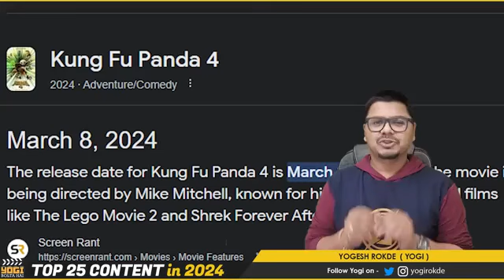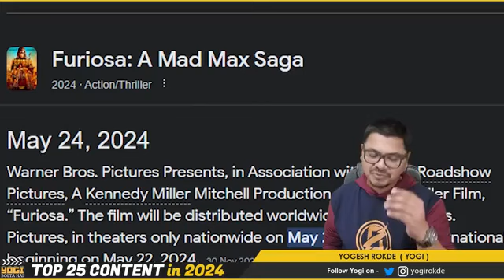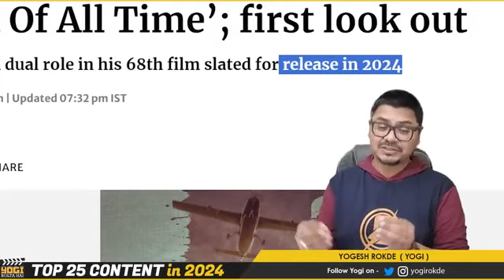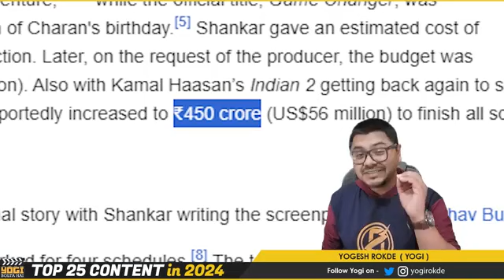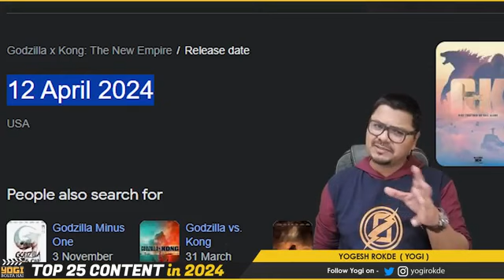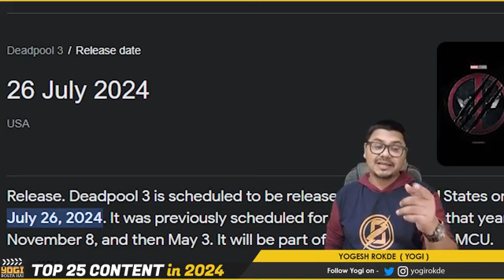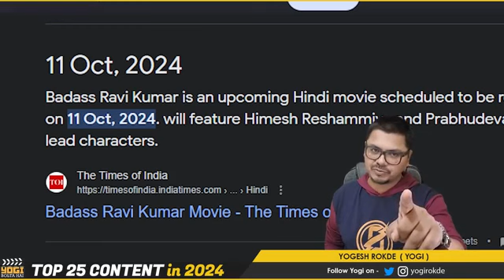TOP 25 ❣️🇮🇳🇮🇳 ❣️Upcoming Films in 2024 | Bolta HaiYogi, @musicsong824 full HD movie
Top 25 movies and Series in 2024

Most anticipated movies in 2024

My Favorite movies in 2024

00:00 Intro

00:26

00:42

#24 Jigra

01:09

#23 Furiosa

01:27

#22 Chandu Champion

01:45

#21 Bhool Bhulaiyaa 3

02:11

#20 Singham Again

02:33

#19 Joker: Folie à Deux

02:50

#18 G.O.A.T.: Greatest Of All Time

03:18

#17 Stree 2

03:38

#16 Bade Miyan Chote Miyan

04:00

#15 Game Changer

04:23

#14 Indian 2

04:35

#13 Hanuman

04:56

#12 Panchayat Season 3

05:19

#11 Kingdom of the Planet of the Apes

05:46

#10 Puspha 2: The Rule

06:11

#09 Mirzapur Season 3

06:33

#08 Kanguva

06:45

#07 Devara

07:01

#06 Kalki 2898 AD

07:32

#05 Godzilla X Kong: The New Empire

07:56

#04 Thangalaan
08:19 #03 Deadpool 3

08:45 #02 Kantara: Chapter One

09:02 #01 SURPRISE!!!

09:49 Outro

Note: - All Images, Pictures, Music used in th video belongs to the respected owners.